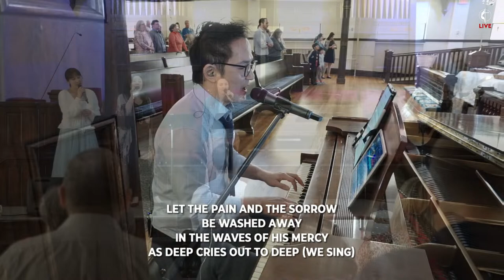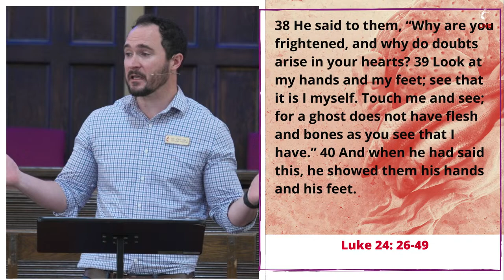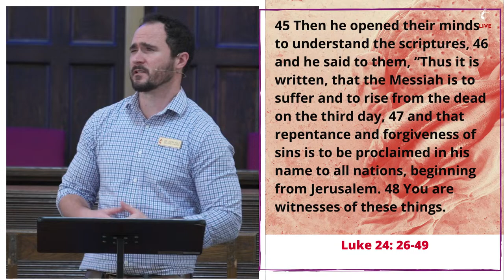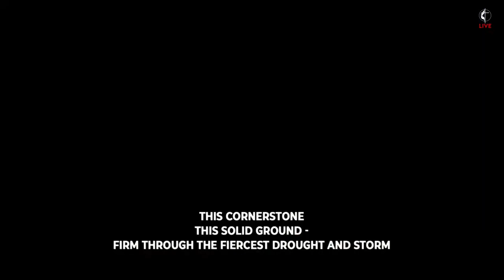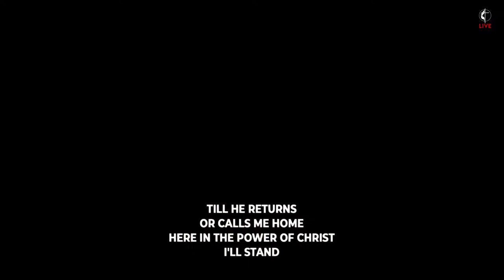Witnesses at the fish fry // Rev. Dr. John Kalz // April 7th // 11 AM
Join us this morning as we look at the aftermath of Jesus resurrection as he returned to Simon and broke bread with him.

During today’s sermon, Pastor John will be preaching from John 24: 26-49.

💡Visit our discover page to register your attendance and see the latest from around the church

⛪️ To support the ministries of Madisonville First United Methodist and invest in the lives of others through giving